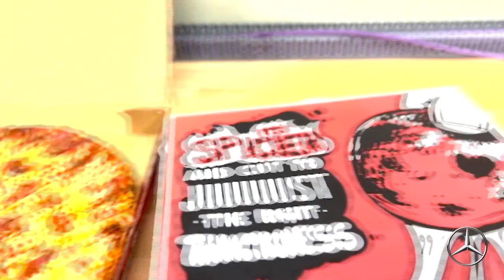Mark Sanchez on the Dan Patrick Show Full Interview | 02/09/22